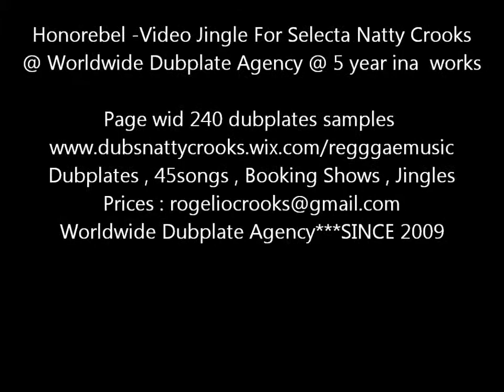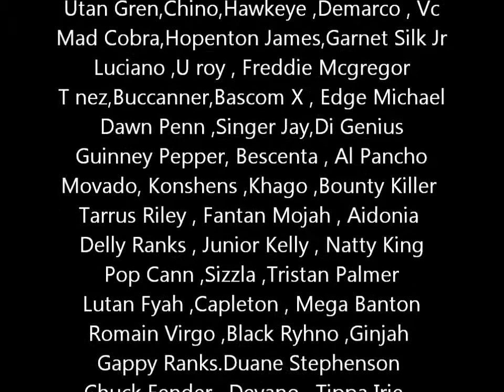Honorebel - Video Jingle For Selecta Natty Crooks @ Worldwide Dubplate Agency @ 5 year ina works